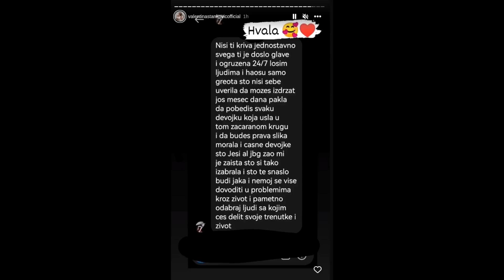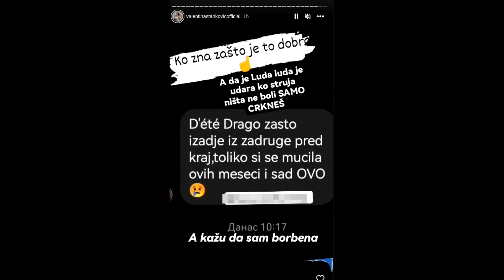PRVO OGLAĐAVANjE DISKVALIFIKOVANE Zadrugarke - HRABROST je